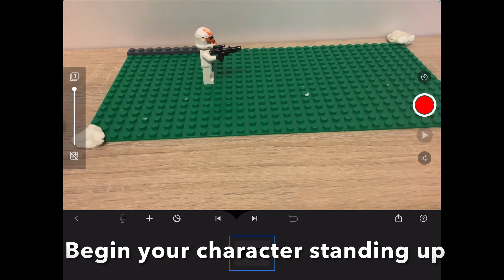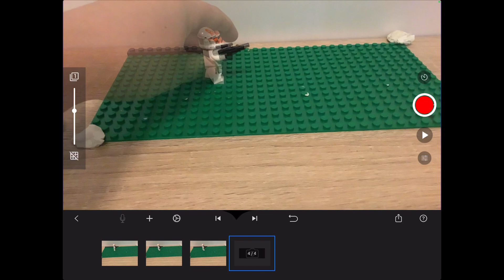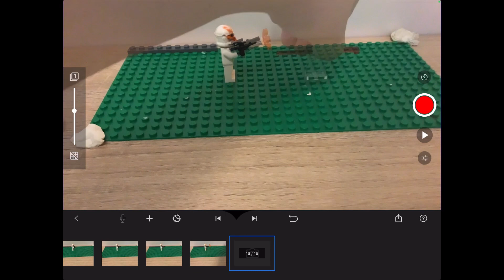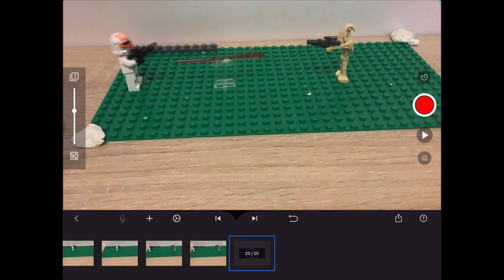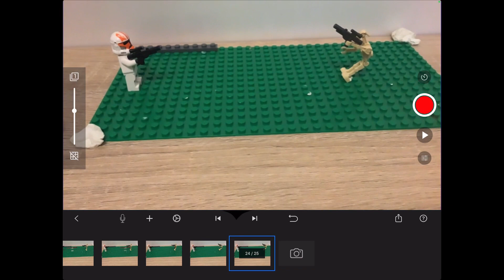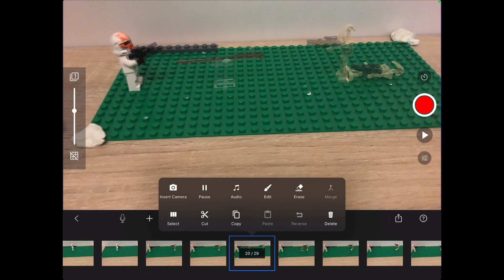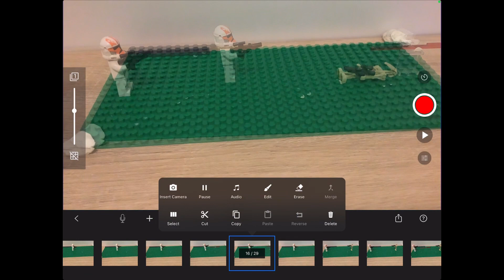How to Stopmotion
The Best Tutorial for Newbies and ammeter stopmotionists.